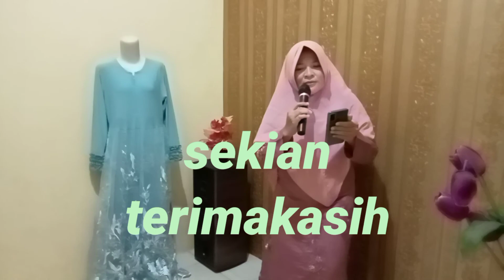LUKAKU, Mbok D Wor gie nyanyi 🔥